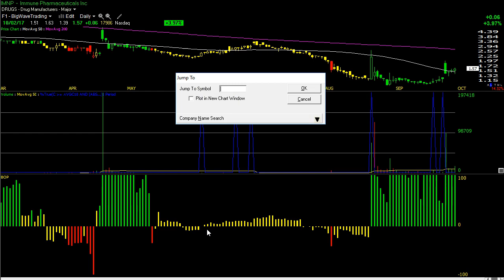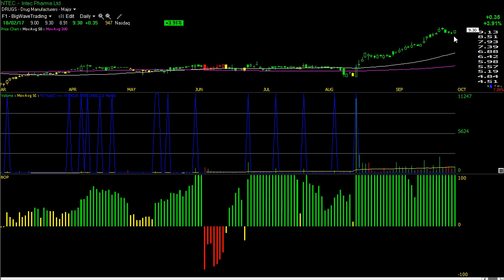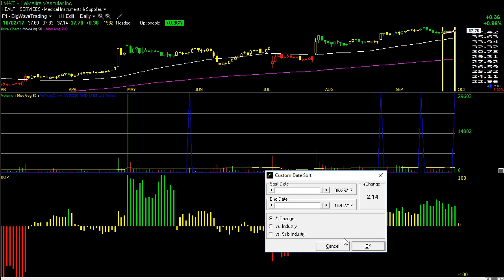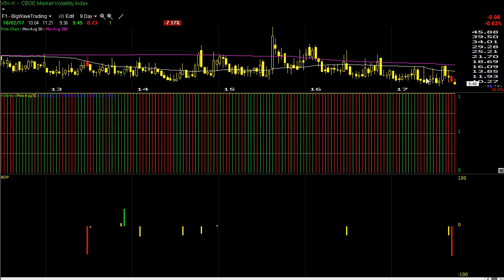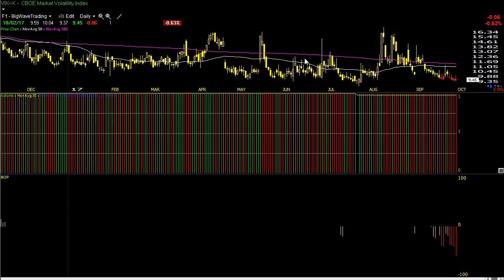Big Wave Trading Video Lesson - 10/2/17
New long positions for Tuesday's session.